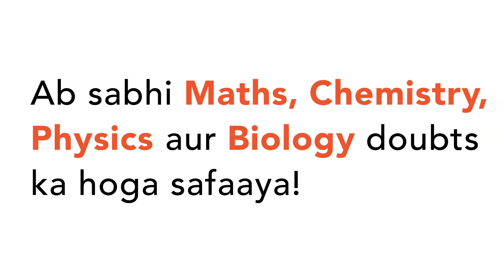आई .यू.टी. क्या हैं।